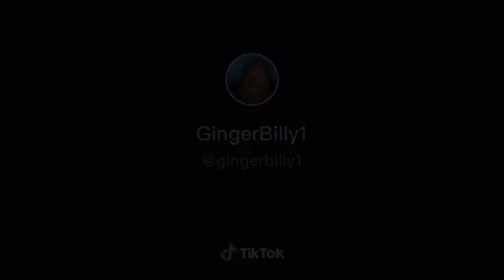This is cool